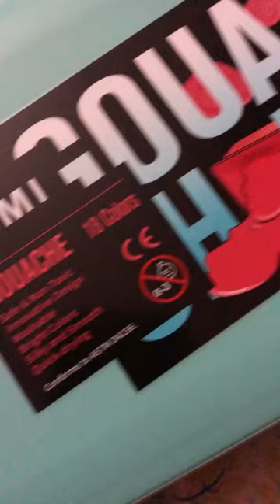Himi jelly gouache✨art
Rate the craft in comments below 👇🏽

shorts feed
shorts
black shorts
megan drawing
art shorts
fake youtube
fandoms react to south
ramsha sultan shorts
123 go in hindi
3d animation
6 kalma
aayu pihu
adaneo oficial
alejo igoa
avatar 2 drawing
best indian movies
booth friend
bregã funk 2023
bts
cats talk
celine en michiel
chocola chocote
deewan
drawing realistic
funk
funny cats videos
gacha life solo queria leche
gane gane gana
imagina jungkook
gato mau
good night
gulli bulli song
injection
jaan gawai gawai maine
jennifer lopez homenaje a selena
ki comedy
atal bihari cartoon
bahar
balveer
frozen house
ganga
horan movie
himi gouache
ibarreche doblaje
imagina con bts secuestrada
is slime is slime
jennifer connelly
juanito y kima
la bebé
melanie martinez film
musicas do tik tok
peligrosa
ranma ending 4
recetas faciles y rapidas
rush b
salish
shehar mein dehat
shiva shiva song shiva song
tex hs
victoria sotolongo
videos de tiktok
welcome home react to
XO team
avatar 2 drawing
booth friend
bts
cats talk
deewan
ek bada bhoot
funny cats videos
gane gane gane
gatte wale cartoon
gulli bulli song
ki comedy
mohabbat se nahin baki
psl live match
loki trailer
los hermanitas cárdenas
maman
messi
muffinaart
multicort
music
naira and kartik funny scenes
nico's nextbots
nose piercing
panic room
porty
prince harry
short video
urfi javed
ya nabi salam alayka without music
shorts
megan drawing
imagina con jimin
transformers drawing
bts shorts
imagina con jimin
cancion de megan
canciones de megan
cat short
how to do a split in 5 minutes
bola papa de de note
stationery shop
ishg jalebi drama
jungkook tiktok
living hell bella poarch
mang lo mang lo aaj ki raat hai
mujhe pyar hua tha episode 1
pooh in korea vegetarian
toca boca
ami rodriguez
amongus
bab bab bunny
batang
bebito fiu fiu
bhoot wala gana
bhutacha
canciones de michael jackson
esposa de santa fe klan
fandoms react to the black phone
fede vigevani
film nasya
film sakura
friend like me 2pac
gato cocinero
happy holi
imagina con jimin
jimin
keanu reeves
la rosa de guadalupe
cat
inuyasha 2
naagin 6
quantastic
rhythm veronica
techno
lagu ronaldo
los polinesios
mak ammar nazhan
me puse linda para verte
megan
merlina cancion
7 rings ariana grande
atal bihari cartoon
babies
bahar
balveer
best spins
frozen house
ganga
hira khan wedding
horan movie
mukbang mie
andrea
baby you just need to send for me
doraemnon voice character
hindi video
fandom react to south
fake youtube
painting
booth story
drawing sidhu moose wala
flowers
indian saree
this year blessing
cid
sare sare
2023 tiktok dances
5min craft food
ancient philippines
asmr emoji challenge food
badass kdrama edits
bebop and bebe
blackpink song ty pe girl
bobcat
booth story
bts performance
change of scene geometry dash
chapter6 science class 8
Cupid
dancing with your ghost
dbs
demon slayer react to tiktok
draco malfoy
drawings
dream on
egg recipes
estubegaming fortnite
fck i wish by levent lyrics
flowers
gacha heads
funneh
happy tree friends
how many songs do you know
how to cure erectile dysfunction n...
how to draw a female body
how to draw a predator
hulk cartoon
jellyfish
kaiju paradise
kreekcraft caught in 4k
naruto
a-z
anuar villalon
canciones en inglés
cierra la puerta alex zurdo letra
como dar una vuelta de carro
dance wala dance wala
dhar mann
edit audios
emir
fifty shades of grey
gacha heat
hafsa khan and shaheer khan nikkah
halle
nomus
papi yo no estoy solo
paranorman pelicula completa en.
peliculas
polinesios
portadas
rap
roblox
roblox song
roblox sus game
sonar la espalda
sour pickle ball
space song
tadeo el explorador perdido pelicu..
trapitos
tricks for holi
tuk scenes avatar 2
upin dan ipin
visiones ópticas
wednesday movie songs
stationery shop
a-z
anuar villalon
canciones en inglés
dhar mann
edit audios
emir
gacha heat
halle
himi gouache
ibarreche doblaje
jennifer connelly
juanito y kima
la bebé
melanie martinez film
peligrosa
ranma ending 4
rush b
salish
shehar mein dehat
tex hs
victoria sotolongo
videos de tiktok
XO team